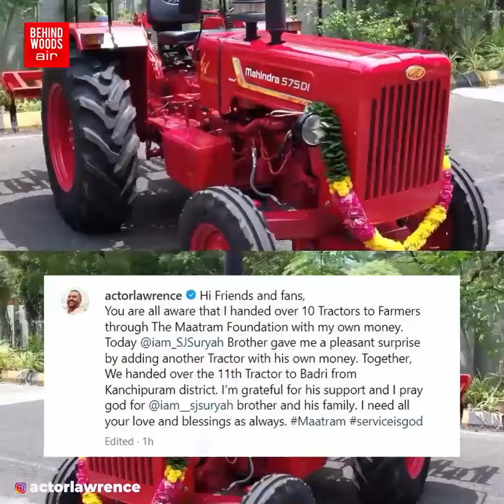'யோகி பாபு சார் பாவம்ங்க..!'😂 Make up-ல் Twist தந்த மைனா.. 'அந்த லிப்ஸ்டிக் தான்..!'😍